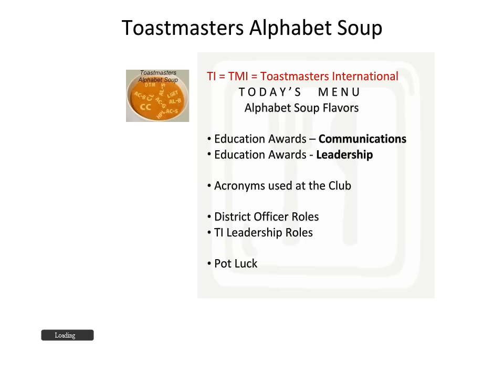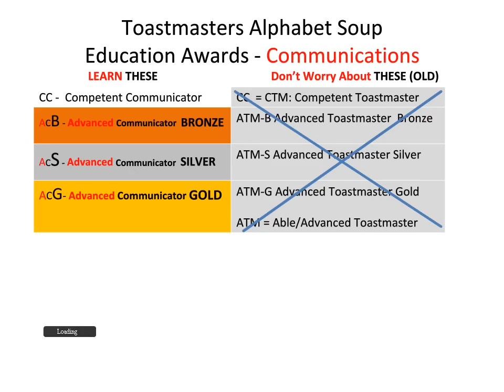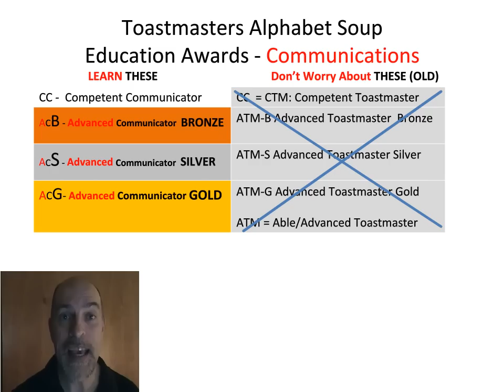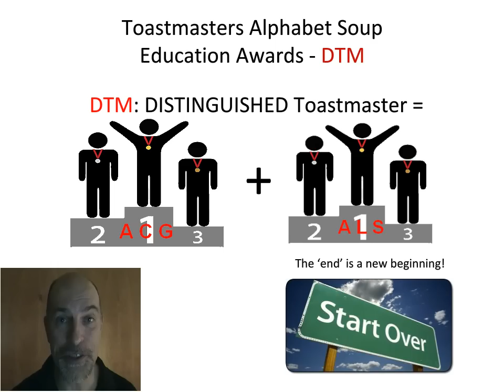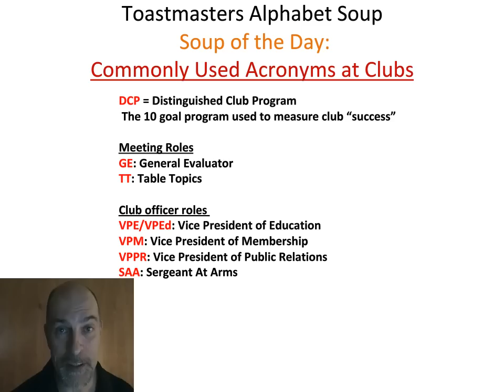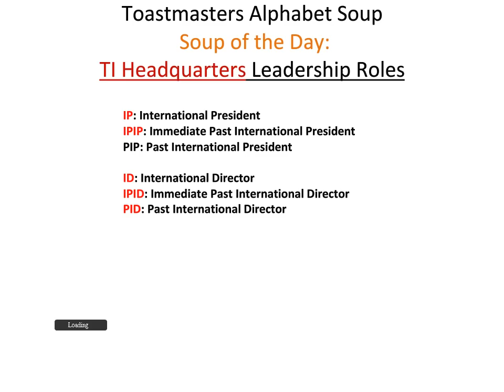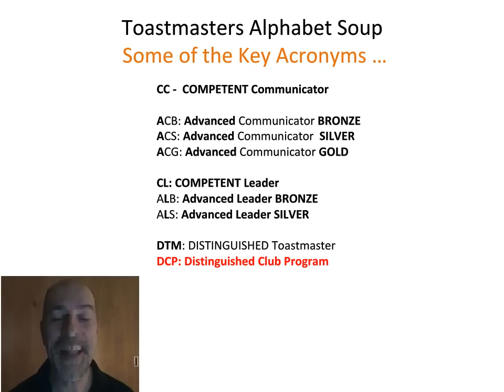Toastmasters Alphabet Soup - training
Are your new members confused or overwhelmed by all the Toastmasters acronyms?  Have them view this video to take the mystery out of Toastmasters Alphabet Soup. It also gives a brief explanation of the education and Leadership tracks,